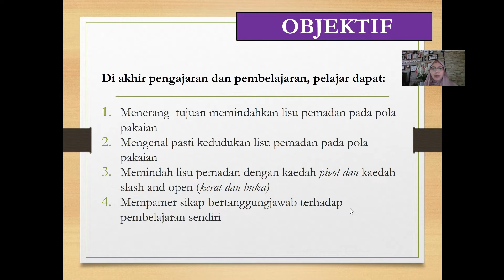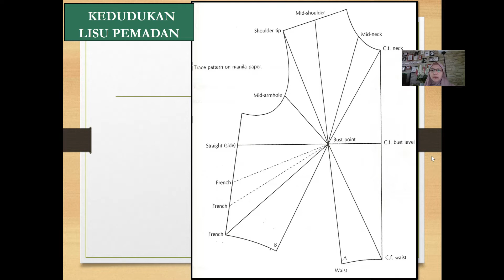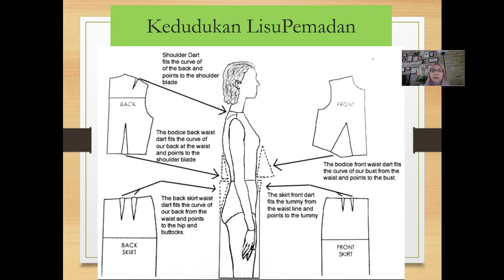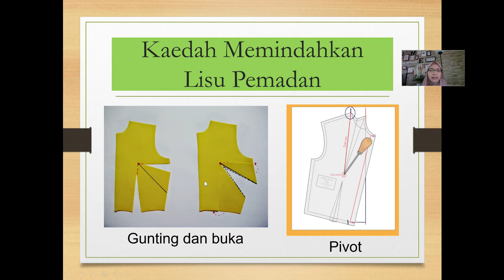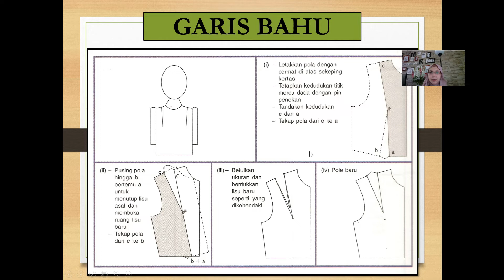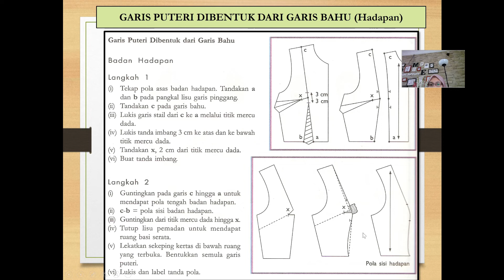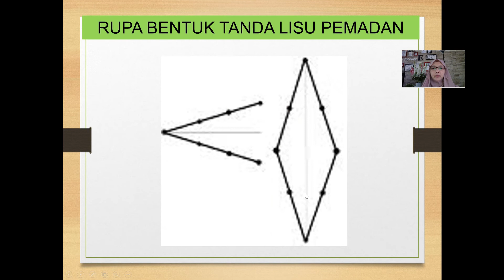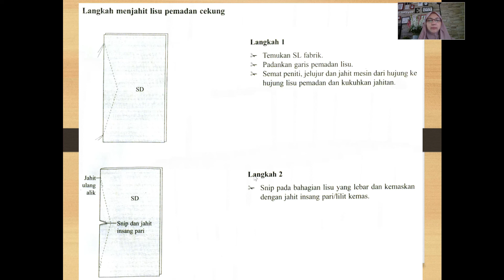Kuliah manipulasi lisu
Video ini merupakan kuliah ke10 STE3261 Pembuatan Pakaian.
Topik kuliah minggu ini adalah berkenaan dengan manipulasi lisu.
Apa itu manipulasi lisu???
Jom tonton dan dapatkan pencerahan tentang manipulasi lisu.

Terima kasih.